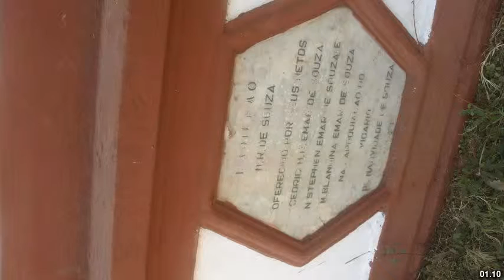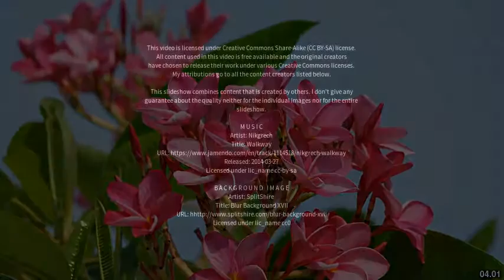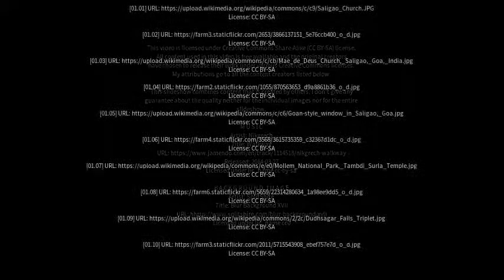Best places to visit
Best places to visit - Saligao (India) Best places to visit - Slideshows from all over the world - City trips, nature pictures, etc.